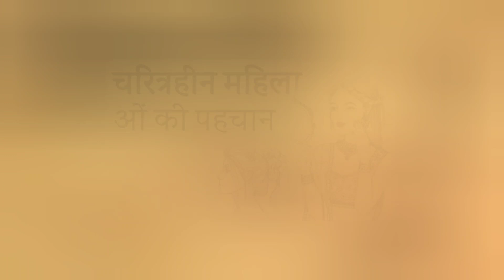चरित्रहीन महीलओं की पहचान करने का सबसे आसान तरीका । दरिद्रता दूर अब?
charite Heer mahila charite Heer mahila ki kaise pahchan karen
stri kitne prakar ki hoti hai